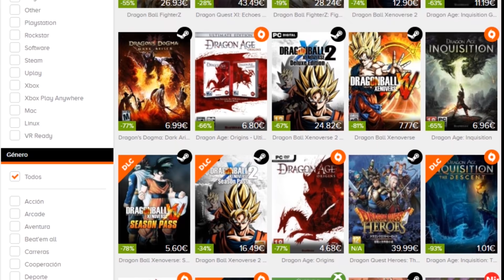NO HABÉIS VISTO NADA IGUAL!! TRIPLE HAPPY BIRTHDAY!! DRAGON BALL FIGHTERZ: ONLINE